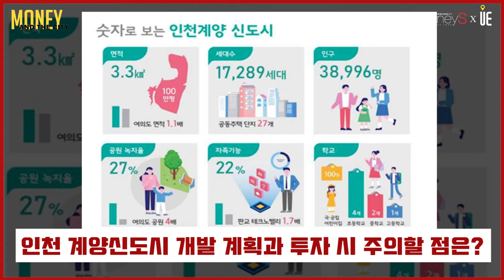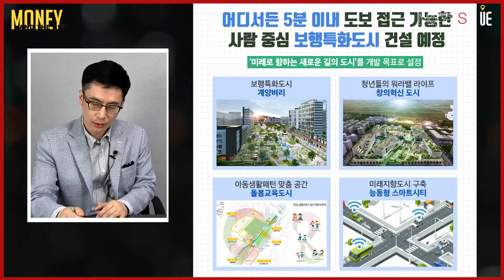보행특화도시·창의혁신도시·아이돌봄교육도시·능동형 스마트시티 등 4가지 특화전략을 마련 추진할 계획!! 인천 계양 3기 신도시 분석 [부동산 이슈&브리핑]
[도시와경제]

인천계양 신도시는 박촌·귤현·동양·상야·병방동 일대 335만㎡ 규모로 1만7289가구를 공급해 3만8996명을 수용할 예정

여의도공원 4배 규모의 공원과 녹지(총 면적의 27%), 판교 테크노밸리 1.7배 규모의 일자리 공간(총 면적의 22%)을 조성하는 등 이 지역을 ‘제2의 판교’로 탈바꿈시키겠다는 게 정부의 계획

서울에 집중된 일자리 기능을 분산·수용할 수 있도록 탄탄한 자족기능을 갖추도록 한다는 방침

‘미래로 향하는 새로운 길의 도시’를 개발 목표로 설정하고 보행특화도시·창의혁신도시·아이돌봄교육도시·능동형 스마트시티 등 4가지 특화전략을 마련해 추진할 계획

자족기능용지에 정보통신기술(ICT)·디지털 콘텐츠 관련 첨단산업을 유치하고 인천 D.N.A 혁신 밸리(송도-제물포-계양 신도시로 이어지는 인천시 첨단 디지털 산업 육성 정책)와 서울 상암 DMC, 마곡지구 등과도 연계해 양질의 일자리 창출을 꾀한다는 목표

■ 분양올림픽 ■
■ 쇼미더고민 ■
▶【토 일 오후 5시】
■ 어반스토리 ■
▶【특집편성】
■ 도시와경제 브이로그 ■
▶【대중없음】